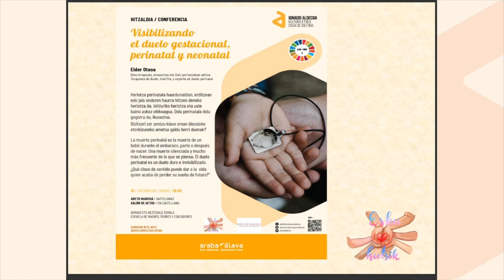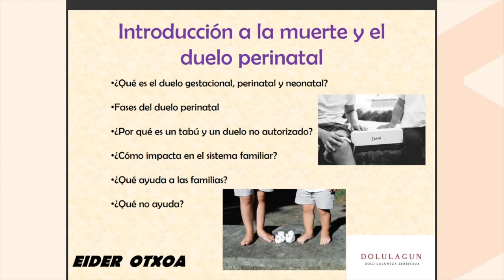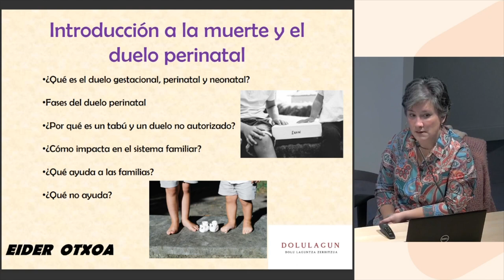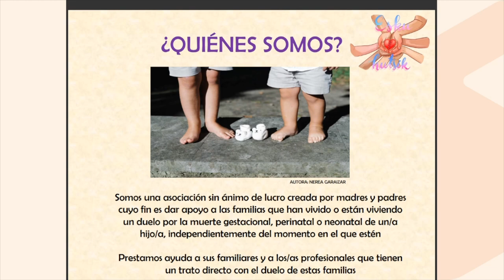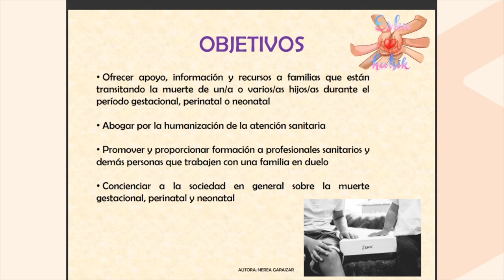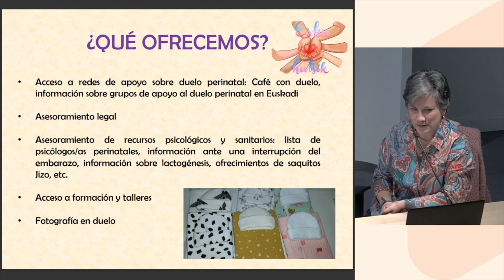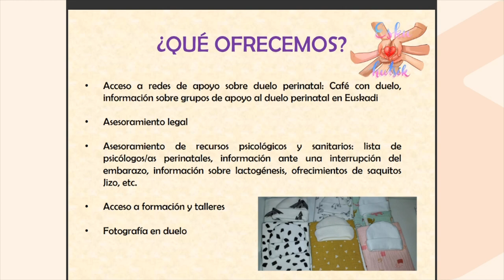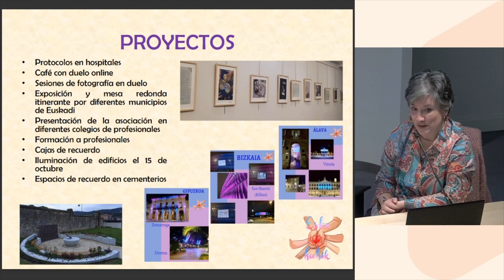Eider Otxoa. Visibilizando el duelo gestacional, perinatal y neonatal. 10.01.2023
Eider Otxoa. Dolu terapeuta, amazurtza eta Dolu perinatalean aditua

Heriotza perinatala haurdunaldian, erditzean edo jaio ondoren haurra hiltzen deneko heriotza da. Isilduriko heriotza eta uste baino askoz ohikoagoa. Dolu perinatala dolu gogorra da, ikusezina.

Bizitzari zer zentzu klase eman diezaioke etorkizuneko ametsa galdu berri duenak?
Eider Otxoa. Terapeuta de duelo, huérfila, y experta en duelo perinatal

La muerte perinatal es la muerte de un bebé durante el embarazo, parto o después de nacer. Una muerte silenciada y mucho más frecuente de lo que se piensa. El duelo perinatal es un duelo duro e invisibilizado.

¿Qué clase de sentido puede dar a la vida quien acaba de perder su sueño de futuro?